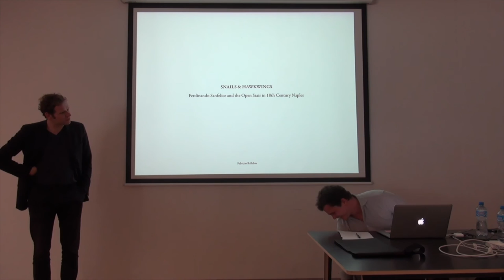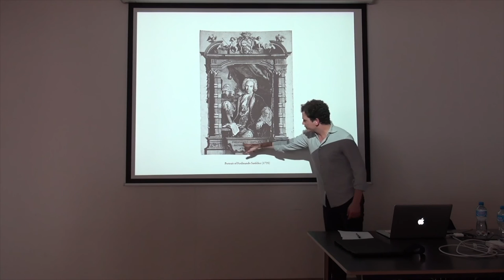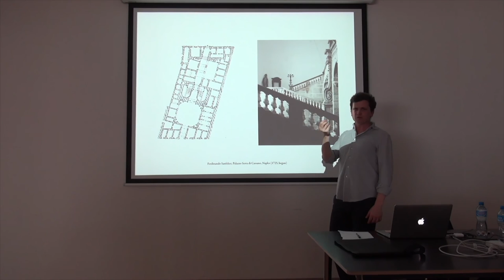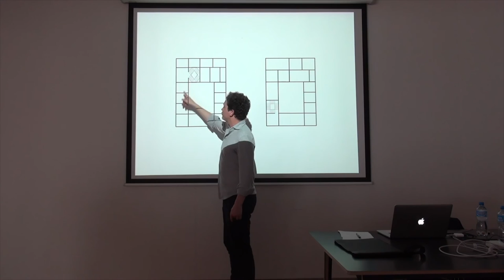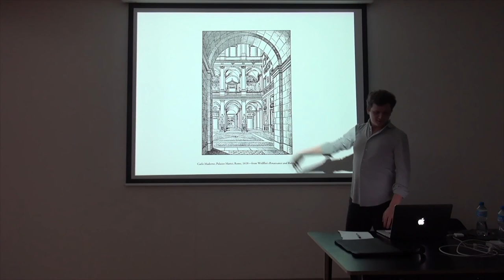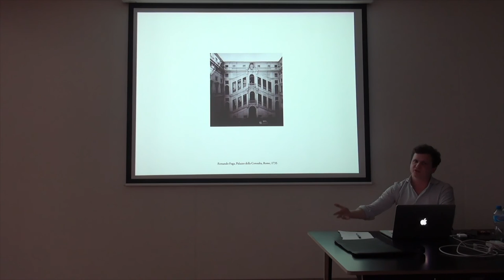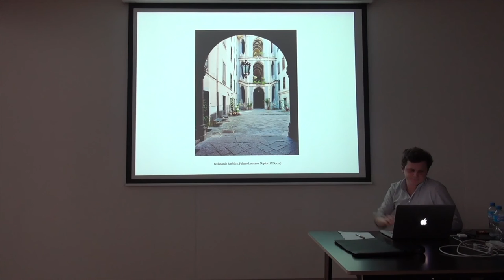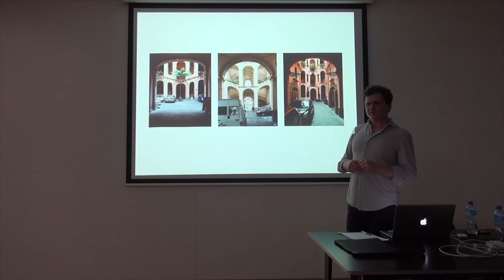Fabrizio Ballabio - Ferdinando Sanfelice, Snails & Hawkwings.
Fabrizio Ballabio is an architect.

This lecture is about his fascination with Ferdinando Sanfelice, the Napolitan nobleman and architect of crazy, absolutely beautiful, staircases.

It was given at the EPFL (École Polytechnique Fédérale de Lausanne), at the ''Project Room'', on the 19th of October 2015 and is part of the Fall Semester program of FORM, '' Paris-Tokyo: Metropolis''.

FORM, Laboratory for architecture as form is:
Kersten Geers,
Andrea Zanderigo,
Dries Rodet,
Giovanni Piovene,
Jelena Pancevac,
Joris Kritis,
Anne-Valérie Nemitz.